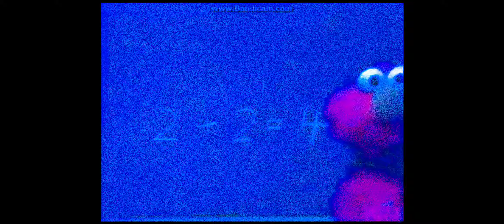Sesame Workshop Around the World Promo in Loudness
This promo is blue with grain and it may or may not hurt your ears when you're autistic.